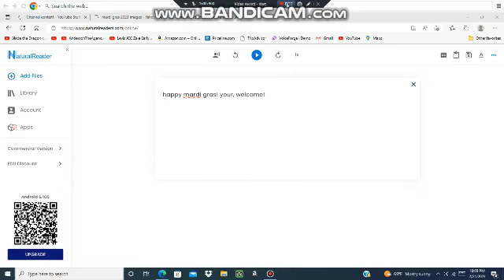A message to everyone.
Happy Mardi Gras 2023.